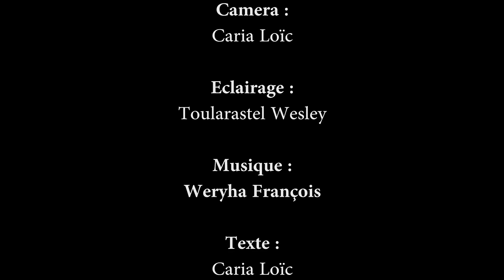La chaise (2015)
Certaines personnes passent leur vie a accomplir leur rêve… Mais dans la société dans laquelle nous vivons, beaucoup de choses sont illusoires!
Vidéo d'animations 3D conçue avec les logiciel ipi soft pour les animations et Blender pour le reste du travail 3D.

Voix : Toularastel Wesley
Réalisation : Caria Loïc
Texte : Caria Loïc, Toularastel Wesley, Schaming Pierre Luc Rolling Lucas
Eclairage : Toularastel Wesley